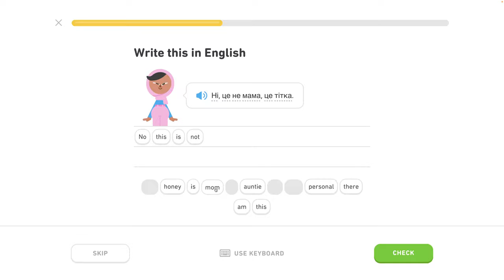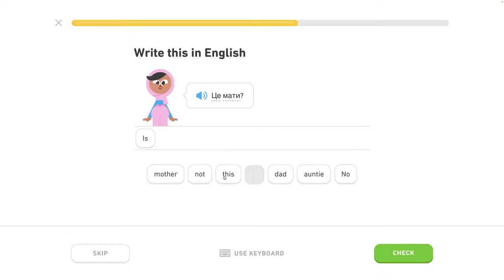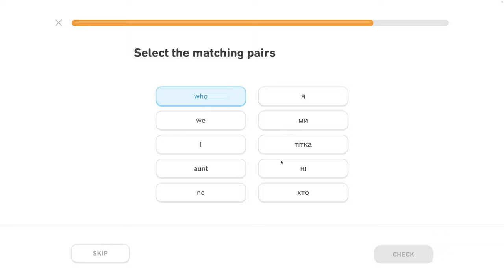🇺🇦 Písmená - level 0/6 - lekcia 3/4 - Ukrajinsky s Yetim